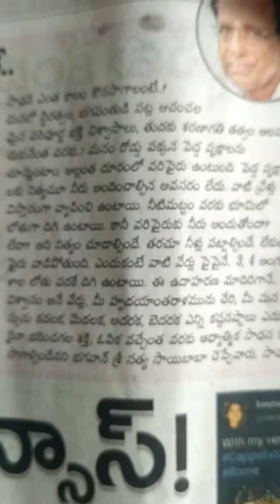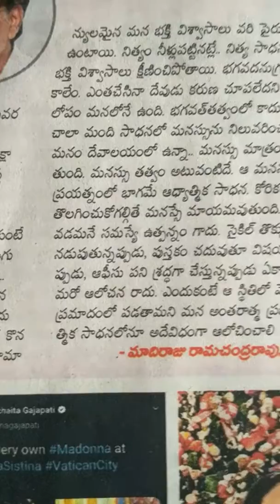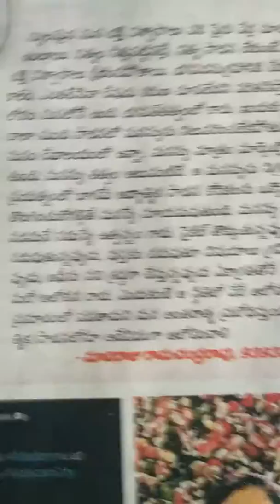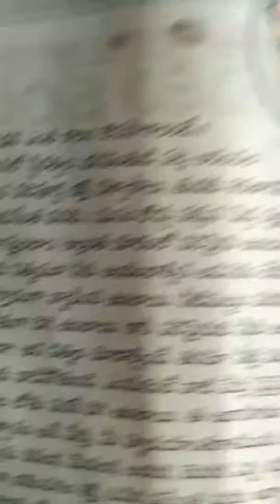🕉మనసును నిలువరిస్తేనే..🙏- మాదిరాజు రామచంద్రరావు గారి Special edition🙏ఆధ్యాత్మిక చింతన subscribe